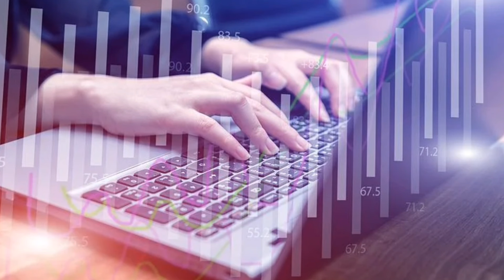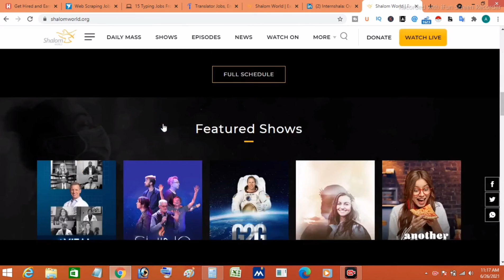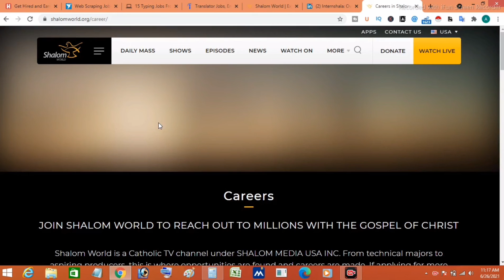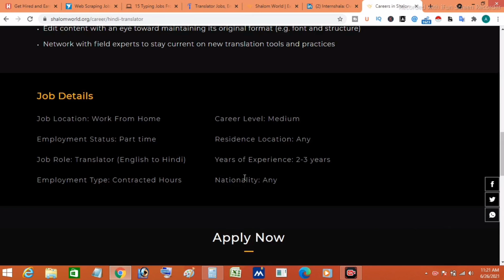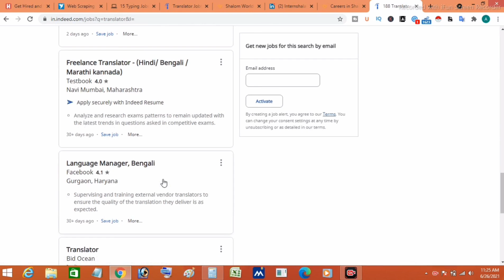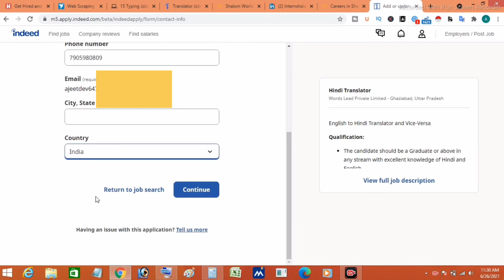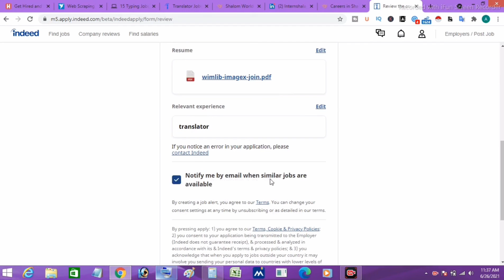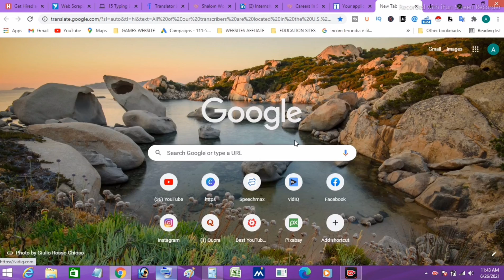Typing Jobs From Home✅100% Proof || Work From Home Jobs || Part Time Jobs For Students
Queries Solved:-
1 part time jobs for students
2 work from home jobs for students
3 work from home jobs
4 work from home jobs no experience
5 work from home jobs 2021
6 high paying work from home jobs
7 data entry jobs work from home
8 typing jobs online
9 typing jobs from home
10 typing jobs online
11 typing job,typing jobs
12 earn money online
13 earn money without investment

Ajeet Dev Owner Of (Filmi Studio)YouTube Channel.

how to earn money online,make money online,how to make money online,earn money online,earn money from home,